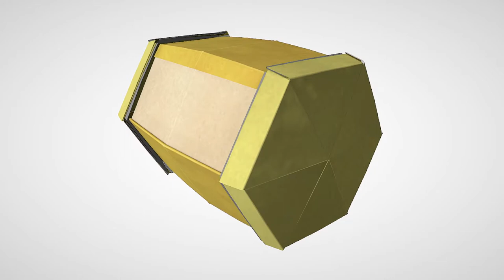#31【アドベンチャー】ついにラスボス！キノピオを叩きのめした、びっくりする理由も判明！「ペーパーマリオ オリガミキング」【Elza(エルザ)】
今回は「ペーパーマリオ オリガミキング」をゲーム実況していきます。

-GAME INFO-
■タイトル：ペーパーマリオ オリガミキング（aper Mario: The Origami King）
■対応ハード：Nintendo Switch
■ジャンル：アドベンチャー
■開発元：インテリジェントシステムズ、任天堂
■販売元：任天堂